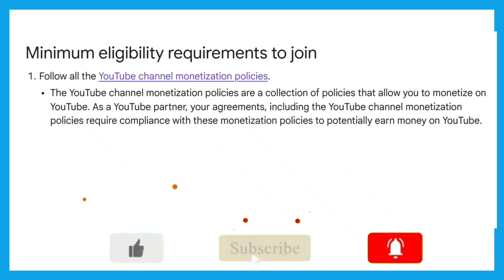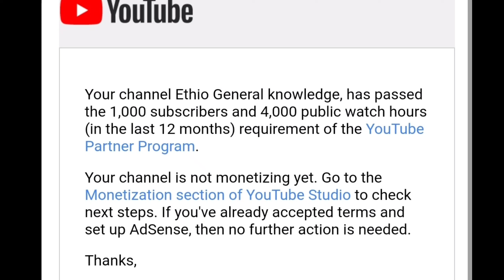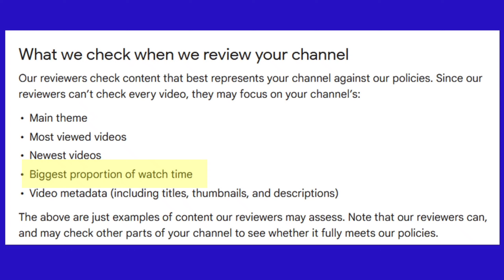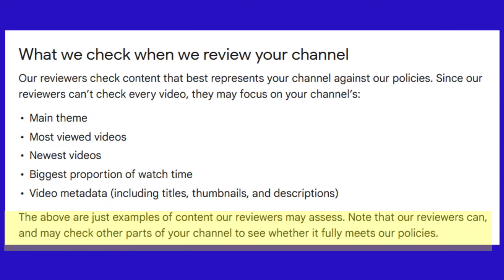YT-256 | ትክክለኛ የ ዩቱብ ሞኒታይዝድ መስፈርት ምንድን ነው | Monetization Policies | YouTube Monetization | ዩቲዩብ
4000 ሰአት እና 1000 ሳብ የሞኒታይዝድ መስፈርት አይደለም  ፡ እባካቹ እንደ ሞኒ መስፈርት አታርጉት
የሞኒ መስፈርቶቹ
1ኛ የቪዲዮ ጭብጥ ፡ መለክት
2ኛ ትክክለኛ ኦርጅናል በናንተ የተቀረጽ ቪዲዮ ወይም በደንብ ሪአክሽን የተሰራ ቪዲዮ
3ኛ ብዙ ተመልካች ወይም ብዙ ሰው ያየው ቪዲዮ የናንተ መሆኑ ራረጋግጣል
4ኛ ታምኔል ድስክርቢሽን ታይትል የናንተ መሆኑ ያያሉ

What is the actual monetization criteria
ትክክለኛው የ ዩቱብ  ሞኒታይዝድ መስፈርት ምንድን ነው

Ethio General
ኢትዮ ጄኔራል
ኢትዮ ጀኔራል
Ethiopia
Amharic YouTube
YouTube in Amharic

Thanks

Home :-  इथियोपिया